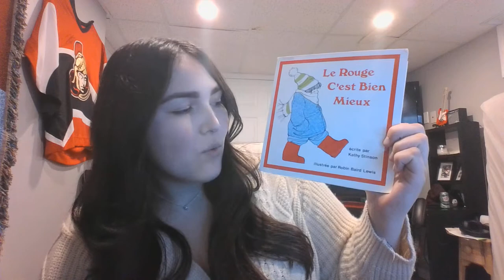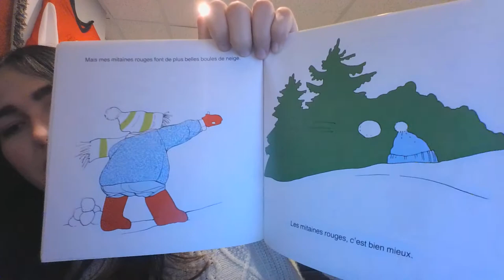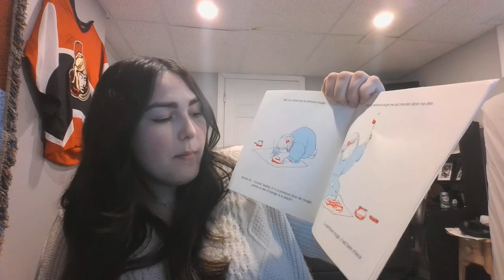L'Heure du Conte avec Sara - Le Rouge C'est Bien Mieux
Le Rouge C'est Bien Mieux
Ecrite par Kathy Stinson
Illustree par Robin Baird Lewis